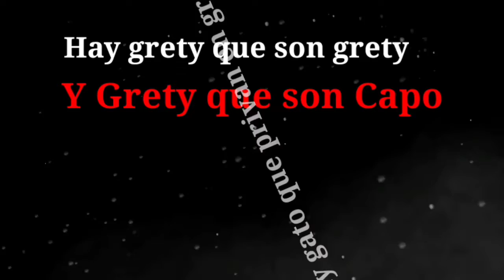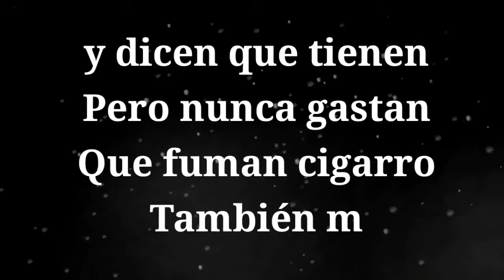Nadie ❌ Black Tizy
(CORO)

Nadie me quería nadie me llamaba
Cuando no tenía nadie me buscaba
 Y ahora que tengo tooh todo el mundo me llama
Y hasta la p*** me dicen
Papi dónde estás